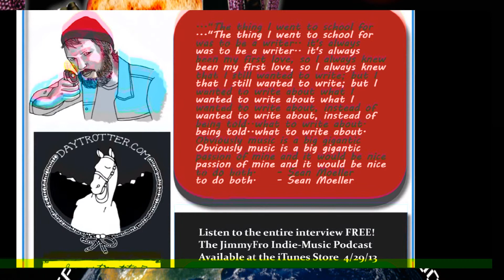THE MUTTS "junior" Live at Pabstolutely Fest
The Mutts perform "Junior" at the Royal Oaks annual Pabstolutely Fest in Youngstown Ohio.  Also features a short interview with vocalist Mike Maimone at the end.  Special thanks to Jimmi bleacher for the audio feed.  Full interview and other Pabstolutely artist interviews available or at Stitcher radio app.